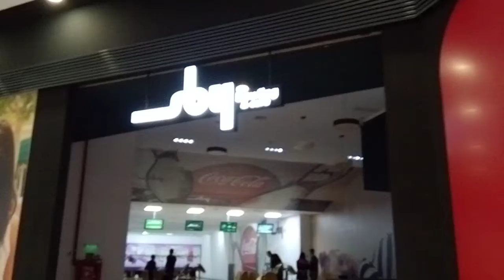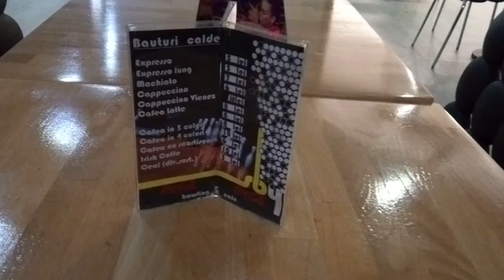Bowling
În Bowling Mall Brăila, ceva inedit